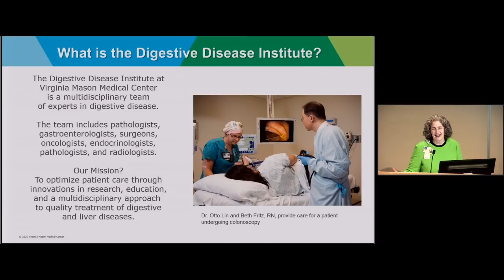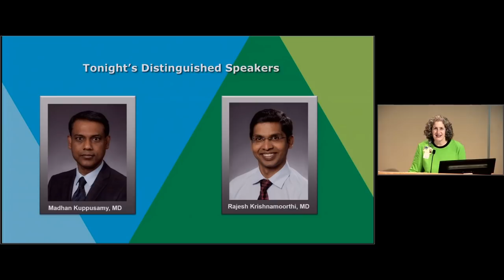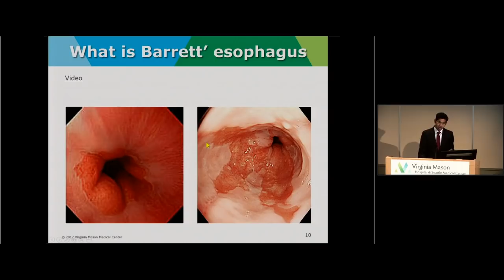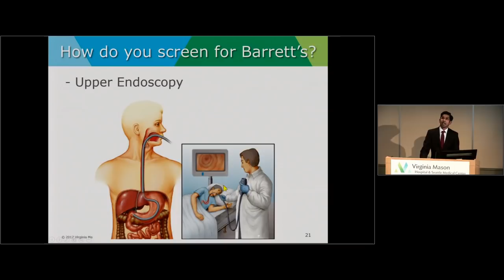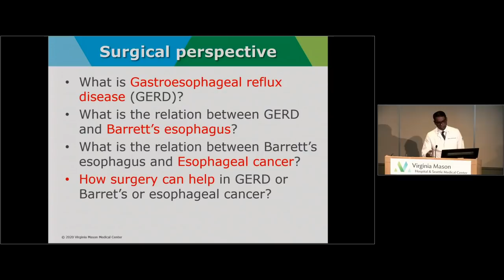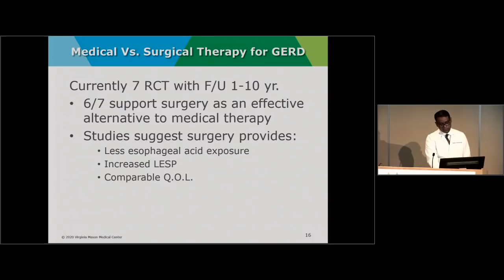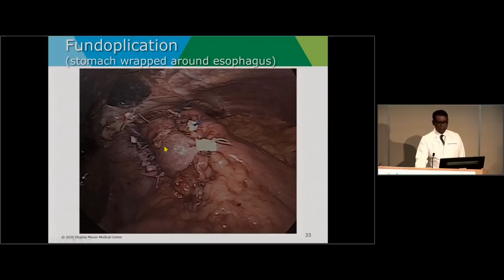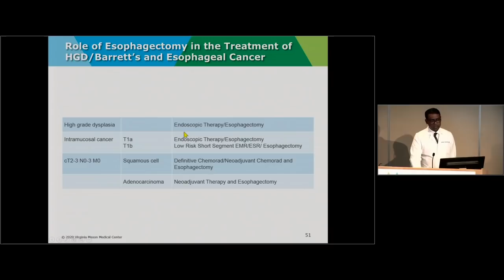“Barrett’s Esophagus: What You Need to Know if You Have Heartburn”?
Rajesh Krishnamoorthi, MD and MadhanKumar Kuppusamy, MD, FRCS(C-Th) will talk about surgical and non-surgical treatment of GERD.